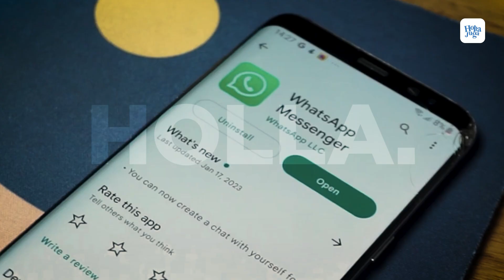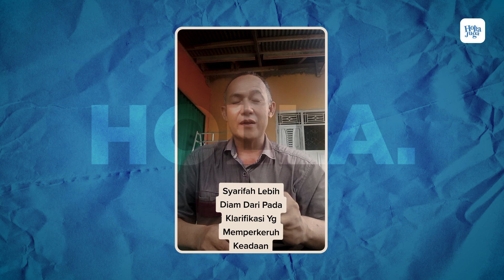Sindiran Netizen Kisah Syarifah Bertemu Dengan Asib Ali Versi Syarifah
Syarifah Wanita asal Wajo yang menolak lamaran Asib ali pria asal India, merasa terjebak soal hubungannya dengan Asib Ali Bhore. Syarifah menjelaskan awal perkenalan dengan Ali berawal dari Aplikasi Whatsapp melalui grup berbagi video motivasi Islam.

Sindiran Netizen Kisah Syarifah Berttemu Dengan Asib Ali Versi Syarifah
Syarifah Asal Wajo